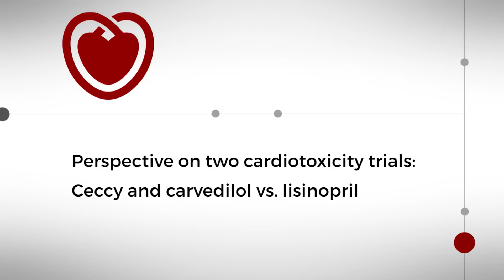ESC TV at ACC.18 - Two carvedilol cardiotoxicity trials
Carvedilol for Prevention of Chemotherapy-Induced Cardiotoxicity - Results of the Prospective, Randomized, Double Blind, Placebo-Controlled Ceccy Trial.  And  Lisinopril or Carvedilol for Prevention of Trastuzumab Induced Cardiotoxicity
Christopher O'Connor, USA